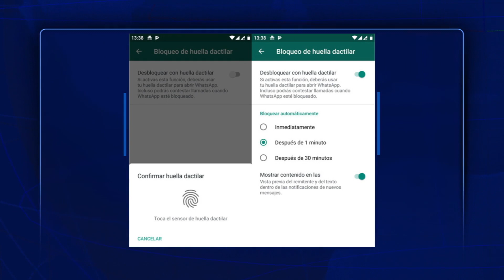Cómo activar el BLOQUEO POR HUELLA DACTILAR DE WHATSAPP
El Ing. Hiddekel Morrison explica Cómo activar el bloqueo por huella dactilar de WhatsApp.